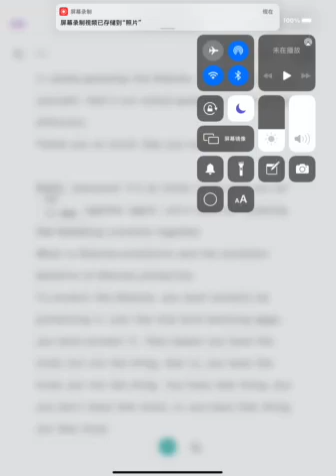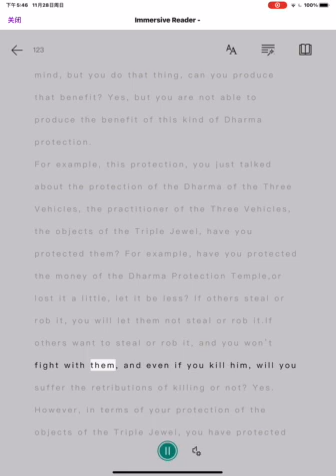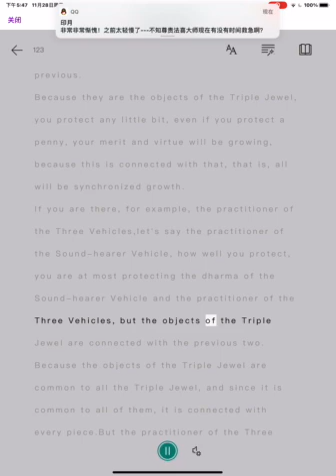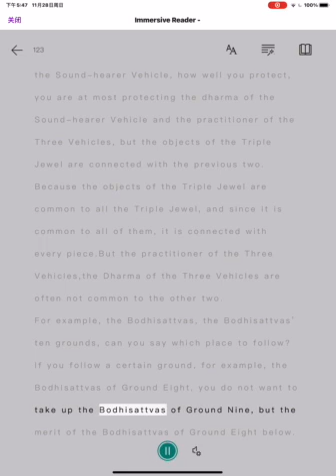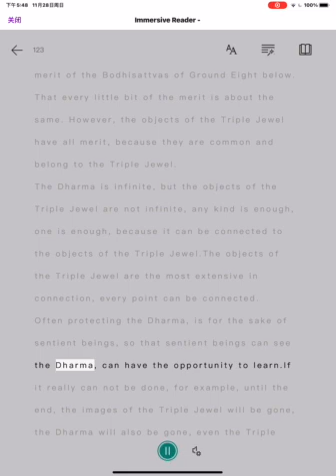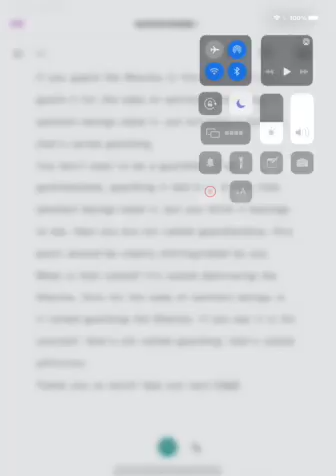Section 1 What is Dharma protection and the excellent benefits of Dharma protection by Hugo Mojie Wa